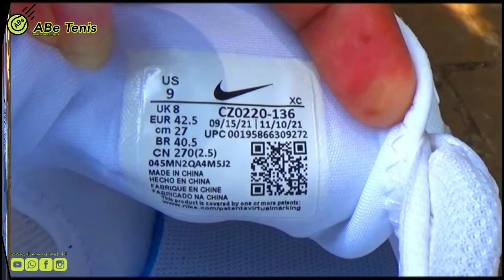SEPATU NIKE COURT ZOOM VAPOR PRO (REVIEW)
Belajar Tenis : SEPATU NIKE COURT ZOOM VAPOR PRO (REVIEW)

Salam Tenis

LIGHTER THAN EVER.

The NikeCourt Air Zoom Vapor Pro takes everything you love about the NikeCourt Air Zoom Vapor X and makes it lighter and more supportive. The 3-layer design puts breathability, stability and durability where they're needed most, all while keeping weight at a minimum.

Lightweight Breathability

Durable mesh helps keep your feet cool. The inside of the mesh is reinforced where you need extra support. The outside has a thin, flexible overlay for extra durability.

Tuned for Tennis

Asymmetrical lacing hugs your foot during lateral movements. The medial eyestays closest to your toes are covered for added durability while sliding.

Data-Driven Traction

The herringbone outsole uses data-informed design to create top-notch grip without impacting your ability to slide. Rubber is removed in low-wear areas to keep weight at a minimum.

Court Comfort

A soft foam midsole has a Zoom Air unit in the heel for responsive cushioning. Plus, a stretchy internal sleeve hugs your foot for a sock-like fit.

More Benefits

Full-length foot frame on the lateral side helps stabilise your foot during quick cuts.

Ayo Tenis